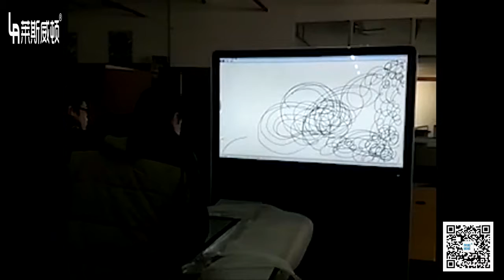LASVD The test of captive touch screen panel frame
LASVD Waterproof industrial grade captive touch screen overlay  kit test demos.
HD original LED panel
G+G Structure (double-layer tempered glass)
10.1 inch to 65 inch available
(support for custom cover with size)
10 touch  points
Support sliding handwritten page, write and other functions
Apply  for the educational product, large exhibition hall, medical, computers, automotive and other industrial applications, industrial control system (IP 65), information query system (kiosks) touch screen monitors, touch one machine, medical service system,interactive teaching system field and so on.